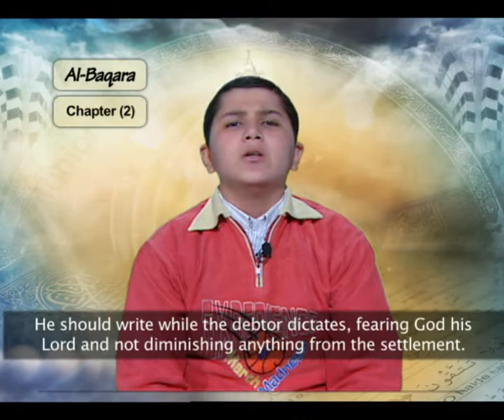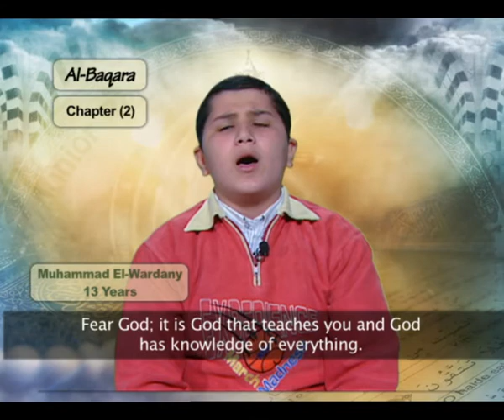A Melodious Recitation from "Junior Reciter" Program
This is a melodious recitation from Surat Albaqara (Chapter 2) by the Egyptian young-man Muhammad Al-Wardany (13 years old).

If your son or daughter has a similar beautiful recitation, go ahead a film a high quality video clip of it and eventually upload it to a video transfer web site like 4shared.com and send us the link to download it and play it on Huda TV screen.